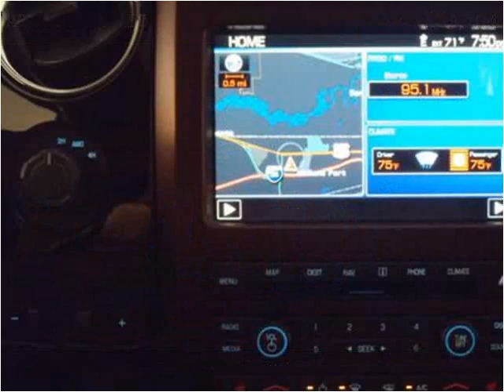2010 Ford F-150 Used Cars Charleston SC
This 2010 Ford F-150 is available from Hudson Nissan.